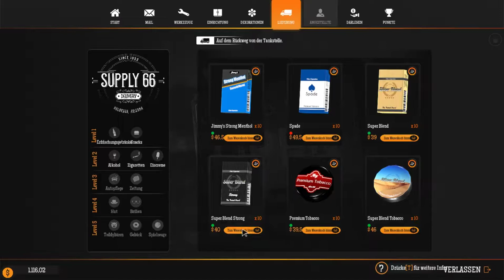Ich leiste sooo viel! | Gas Station Simulator Deutsch | Let's Play #008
Gas Station Simulator Deutsch | Let's Play #008